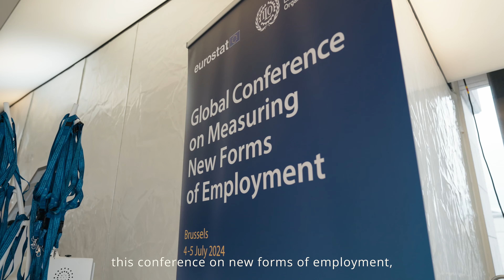EU New Forms of Employment - Event Aftermovie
Get your video project done now!